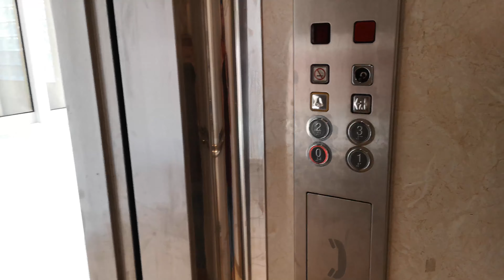Olympia Sun Hotel: Faliraki | Rhodes, Greece | Tour | Pool | Bar | Room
In this video the travel turtles visit Olympia Sun Hotel, in Faliraki, Rhodes. We stayed in this basic hotel in June 2019 for a short 4 night stay. Our friends had already arrived and we made a last minute trip here. The hotel has an excellent pool and all-inclusive bar area, food is plentiful but repetitive. It's around a 20-25 minute walk to the main strip in Faliraki, and around 5-10 minutes to the beach.

Location: Faliraki - Rhodes Island, Faliraki 851 00, Greece

Recorded By: Hannah & Ryan

Accompanied By: Kelly & Jordan